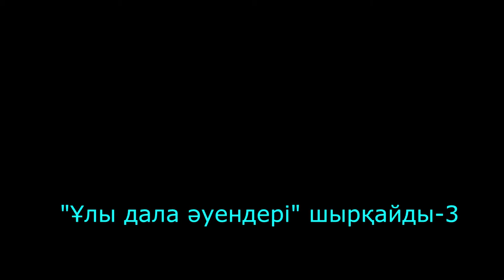"Ұлы дала әуендері" шырқайды-3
Алматы қаласы Түрксиб ауданы "Ұлы дала әуендері" ардагерлер ансамблінің мерекелік концертінен көріністер. Үшінші бөлім.